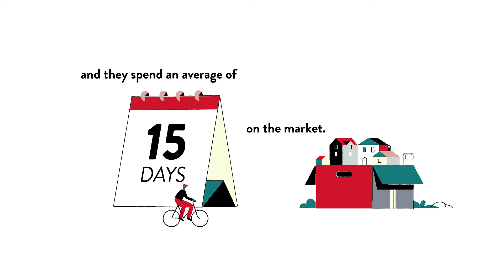Clinton's Latest Market Trends, Real Estate Developments& Lifestyle Insights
Hi, neighbor 👋! Want to learn more about Clinton's latest market trends 📈, real estate developments 🏡, and lifestyle insights 💃 in your neck of the woods? Let’s chat!